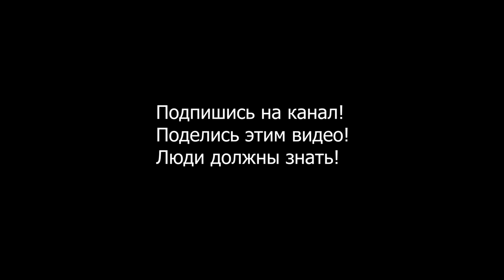Оксана Дмитриева. 1.3трлн рублей. в бюджете! Для кого они? Черный день настал! Мы в условиях войны!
Бюджет на 2022 год планируется с профицитом в 1.3 трлн. рублей, при этом объем чистых заимствований составляет 2.2. трлн! В чем сакральный смысл планировать займы, при профицитном бюджете и платить проценты? При том, что расходы на обслуживание долга уже превышают расходы на образование федерального бюджета и превышают объём трансфертов на выравнивание, к вопросу о положении регионов. И второе, почему в условиях пандемии, почти военных, когда так нужны резервы, в фонд национального благосостояния направляется 3.4 трлн. рублей, что больше, чем расходы на национальную экономику, а резервный фонд правительства на борьбу с пандемией предлагается формировать, если возникнет такая потребность, за счет сокращения других расходов бюджета? Мы 20 лет уже копим на черный день! Черный день настал! Что мы теперь ждем!? Еще более черного дня!?
"Ответ" Силанова можете послушать сами.